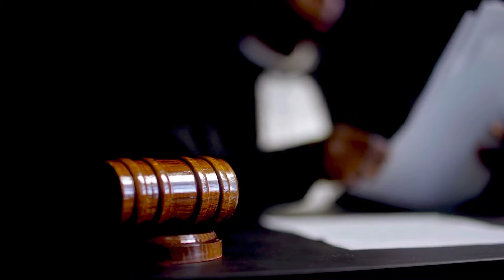JESUS IS THE ONLY WAY | Staying connected to The Vine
Be sure to check back here every week for new videos!

•BOOKS•
The High Calling

30 Ways to Mature in your Walk with God: A practical guide towards spiritual maturity (Ebook Series)